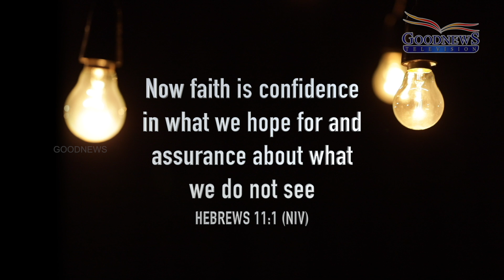"FAITH"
A short message by brother Ashvin Dyriam describing faith through the biblical character Abraham. Where he says that faith is not just seeing but believing. He also explains three key points that how Abraham impressed God. Abraham obeyed God without questioning, He strongly believed in God and He demonstrated God how much he loved God. So that God said to Abraham, "I will make you into a great nation".

Download Goodnews TV app